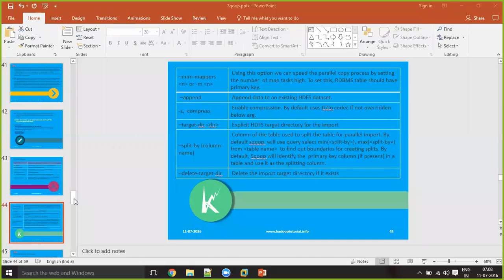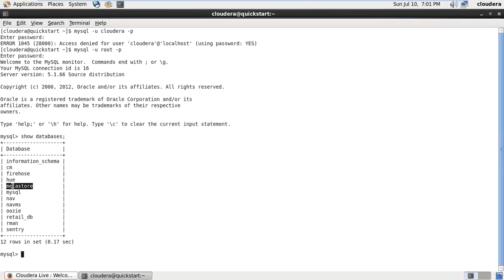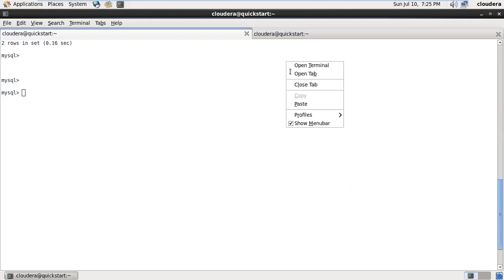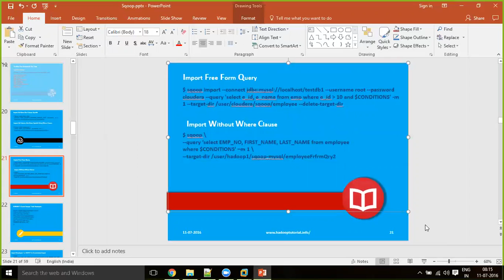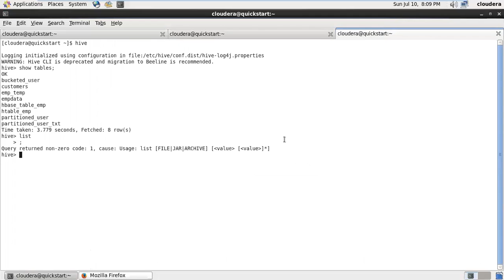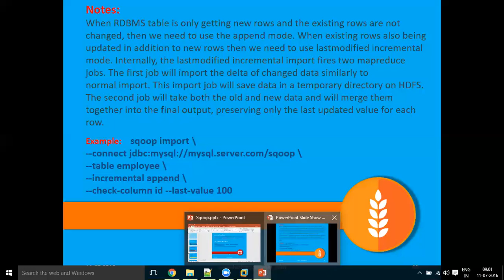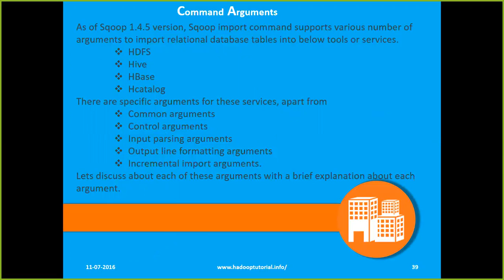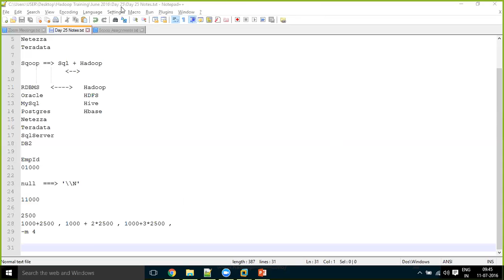Apache Sqoop Overview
Apache Sqoop Overview, Sqoop Import, Sqoop Export, Sqoop Incremental Imports